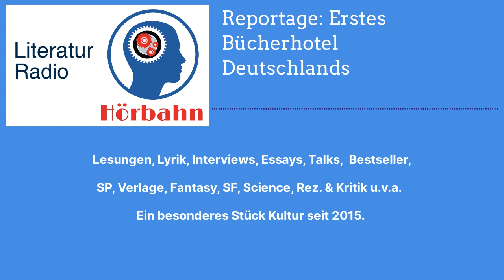Reportage: Erstes Bücherhotel Deutschlands | Literatur Radio Hörbahn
Bei uns finden Büchernarren und Leseratten, Bibliophile und Bibliomanen, Buchhändler und Buchkäufer, Bibliolatristen und Bibliophagen, Literaturfreaks und Literaturkritiker, Bibliothekare und Bibliothekographen, Bücherverschlinger und – genießer, Regalsteller und Vielleser, Buchsammler und -verleiher, Buchhüter und Buchnutzer, kurzum alle Lesenden und Schreibenden, was sie nie gesucht haben.

GGB Gutshotel Groß Breesen GmbH

Erstes Bücherhotel Deutschlands

Groß Breesen 10

18276 Zehna

Mecklenburg-Vorpommern